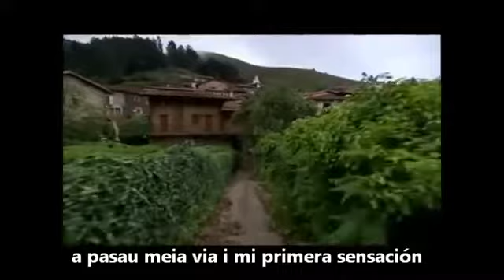Extremadura, agua dulce Sub estremeñu)